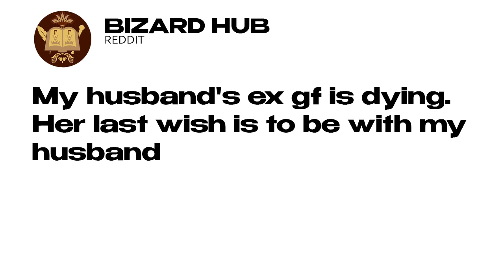My hsbamd`s ex gf is dying Her last wish is to be with my husband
I met the girl of my dreams and thought it was a guy

Full story with updates